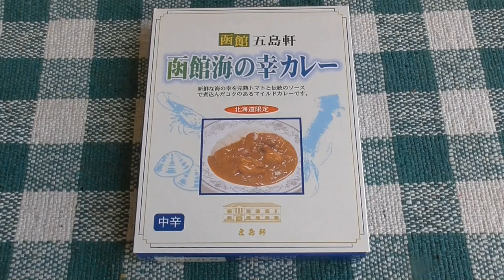函館 五島軒 函館海の幸カレー試食動画🍛